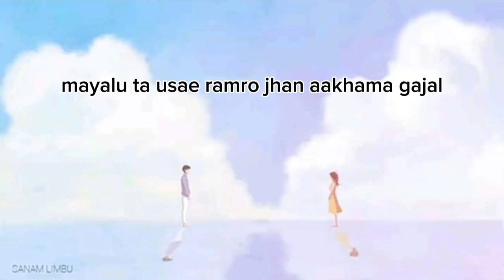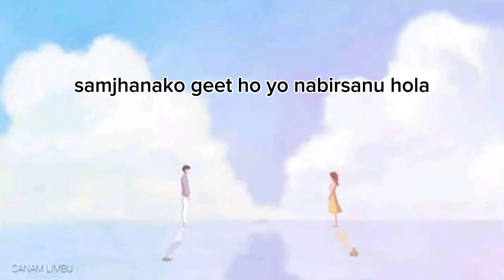Bina bada asina aaudaena/ Hari prasad rimal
bina badal asina aaudaena/ hari prasad rimal

singer/writer- HARI PRASAD RIMAL